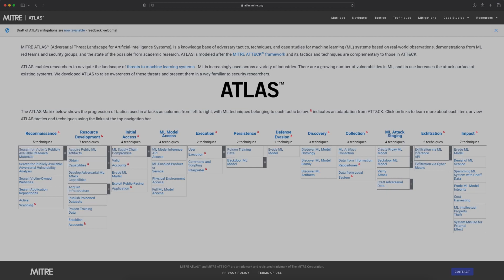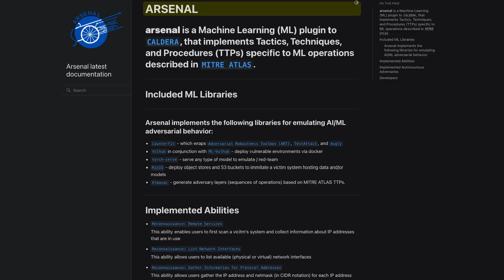AI Horizons Episode 1: Why MITRE?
MITRE’s role as a connector, our R&D, and open source frameworks advance the national conversation around AI risk and opportunity.